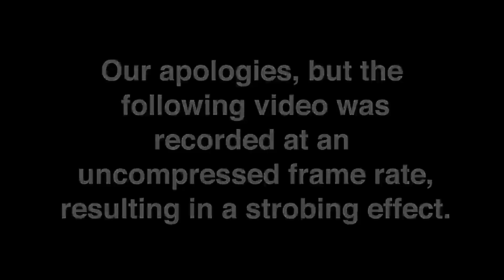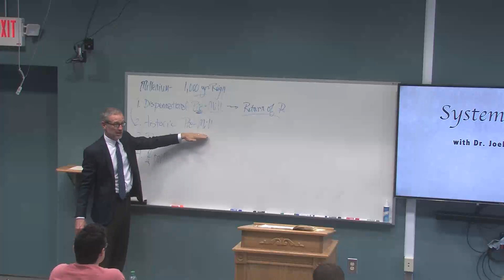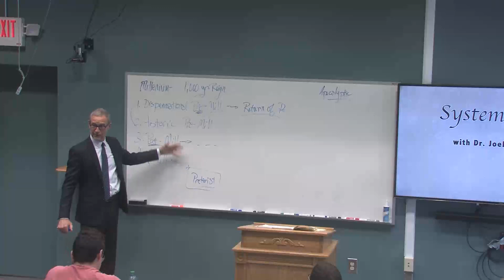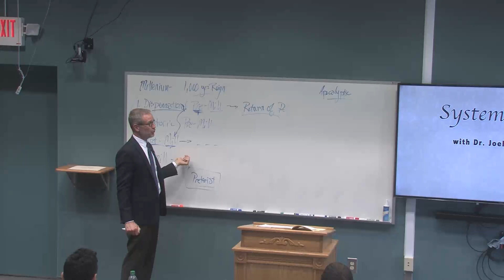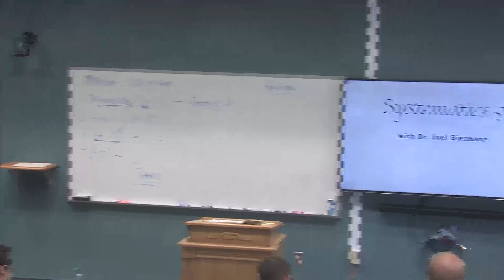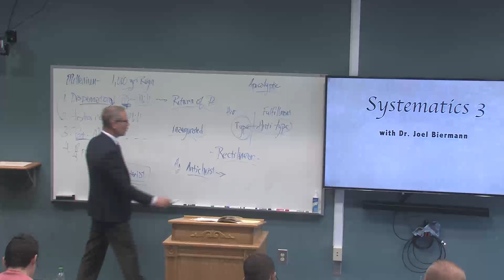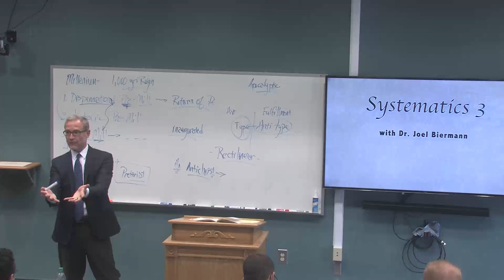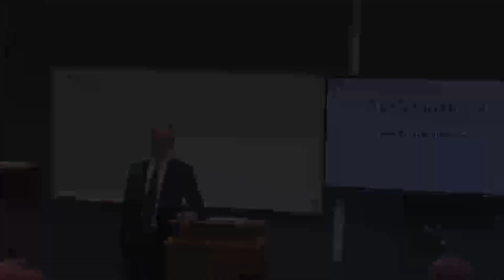Systematics III 18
Publication Date
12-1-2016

Description
Dr. Biermann discusses the readings in the CTCR document on end times, resurrection, immortality and the hope of the resurrection.

Paul Raabe, Jeffery Gibbs,

Submission Cost
Free

Recommended Citation
Biermann, Joel, "Systematics III 18" (2016). Systematic Theology 3. 18.